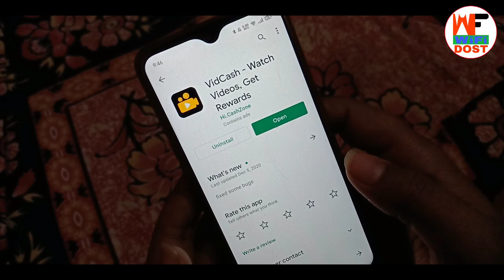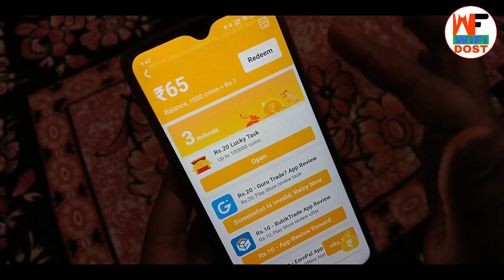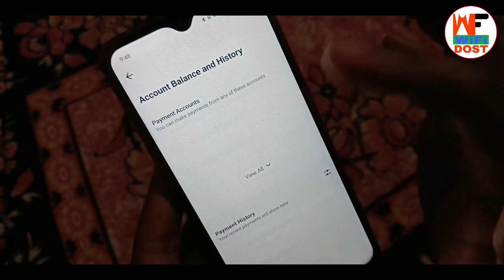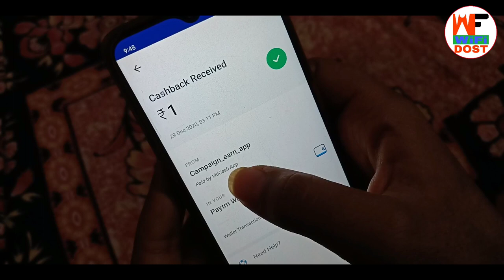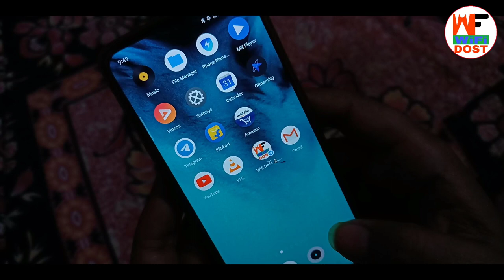vidcash se paytm me paise kaise transfer kare | vidcash payment proof | vidcash app payment proof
🔴 My Use 🔴